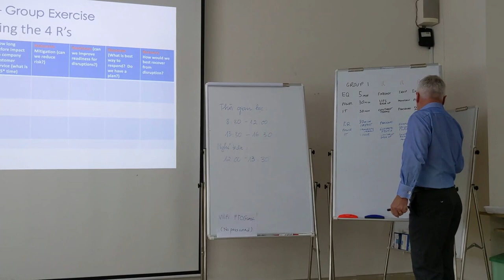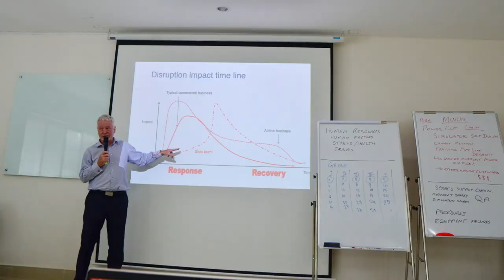Khóa học Advanced Crisis Management - Ngày 27-28.03.2023